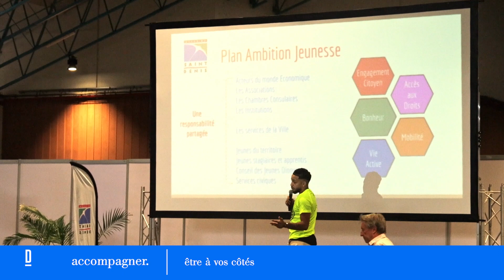DIONYCITE - La jeunesse dionysienne en lèr !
L’événement tant attendu par la jeunesse dionysienne a fait son grand retour ce vendredi à la Nordev. Jeunesse en lèr a débuté avec une première partie tournée autour du plan ambition jeunesse, où plus de 60 acteurs ont été rassemblés. En résumé, « tout ce qui fait la vie d’un jeune » était regroupé au même endroit. La journée s’est poursuivie par un moment artistique où chacun peut exprimer ses talents, avant de conclure avec un show DJs.